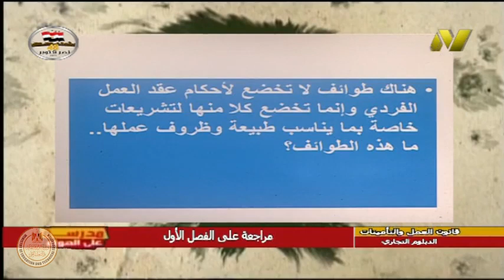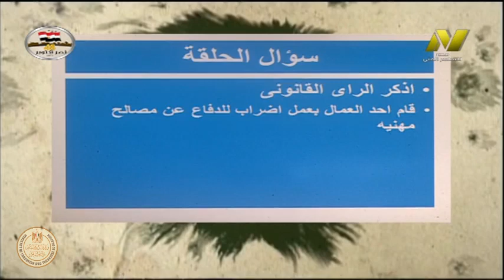الصف الثالث تجارى - قانون العمل والتامينات - مراجعة على الباب الاول - أ فهمى احمد